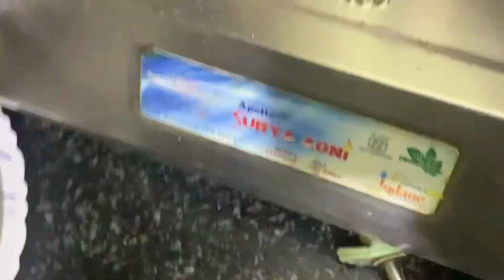Kya pakaye smjh nhi ata / daal pitha recipe/ white pasta by zebashabbirlifestyle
Daal pitha recipe
White pasta